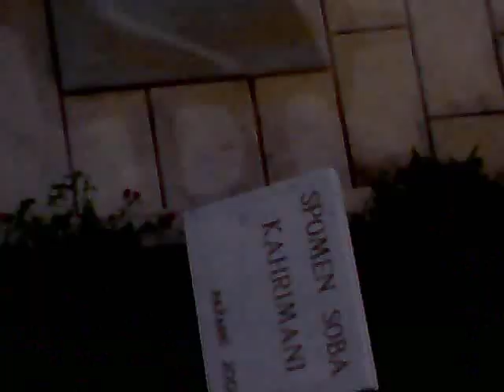Udruzenje 4.Decembar_Ucenje Jasina sehidima opcine Hadzici_Kahrimani_04.08.2011._